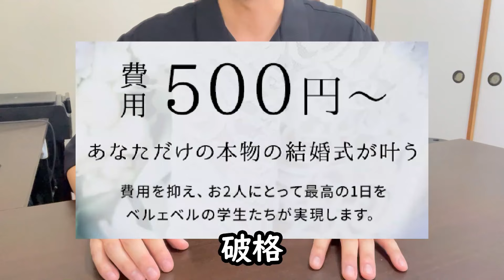500円で結婚式する裏技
500円で結婚式を挙げられる方法が見つかったので、ご紹介します。平均で327万円もかかる結婚式の費用を安く抑えたい人は必見です。

2年浪人して、やっと合格した大学を4年留年し中退した僕。

【2浪4留で大学中退したブラック鬼カラオケ店の社畜は今】
【2浪4留で大学中退した社畜は今セミリタイアしたい】←今ココ
【2浪4留で大学中退したけどFIRE達成した元社畜は今】

【今なら登録するだけで1,000円分のビットコインがもらえる！】
↓↓ビットフライヤーで口座開設だ↓↓

【招待コード】
ncwxzhd5